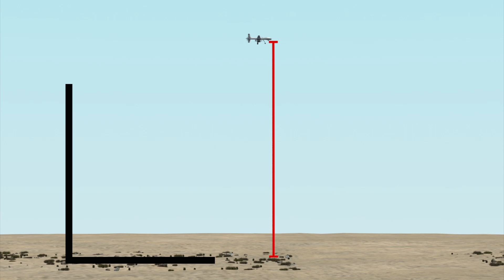UK Vs ISIS: Royal Air Forces soon to deploy MQ-9 Reaper drones on reconnaissance missions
The UK government on Tuesday confirmed that a number of RAF reaper drones will be deployed to Syria to collect intelligence, signalling the UK’s willingness to take a more active role in the fight against ISIS.

But Defence Secretary Michael Fallon denied a military intervention in Syria, adding that
the soon-to-deployed drones have not been authorised to carry weapons.

One of the most advanced UAVs in the world, the MQ-9 Reaper has a 66-foot wingspan and measures 36 feet long and 12.5 feet high. Its maximum flying altitude is 50,000 feet.

The Reaper is controlled by a pilot and a sensor operator in a remotely located ground control station. The signals are transmitted via a satellite link, which forwards the signals to the aircraft.

The cruising speed of the MQ-9 Reaper is 194 mph, while it has a top speed of 300 mph.

The UAV can carry an array of weapons, including AGM-114 HELLFIRE missiles, GBU-12 laser-guided bombs and GBU-38 JDAM.

The MQ-9 Reaper is equipped with an MTS-B Multi-Spectral Targeting System, making it an ideal aircraft for long-range surveillance and high-altitude target acquisition.